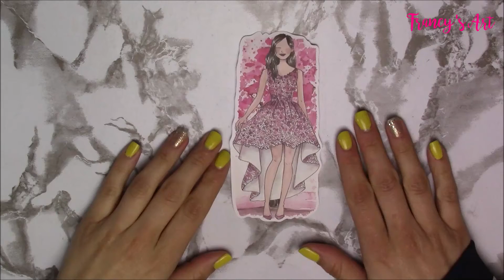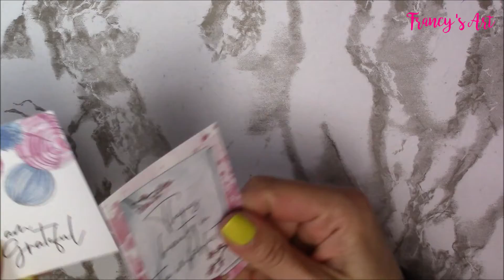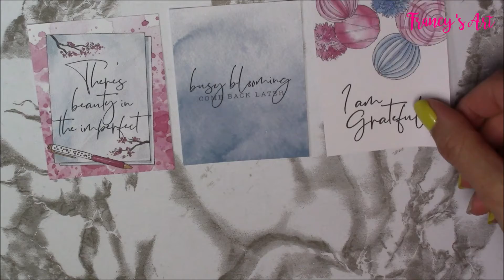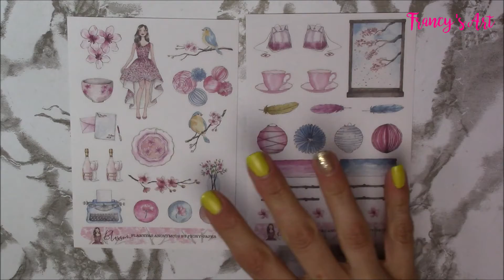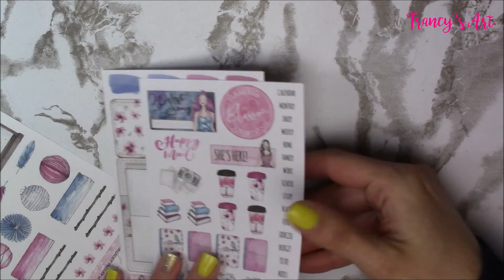UNBOXING PLANNERS ANONYMOUS KIT | BLOSSOM | MARZO 2019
Sottoscrivendo l'abbonamento avrete anche la possibilità di scaricare dal sito i refill per le agende e per i traveller's notebook nei vari formati, uno sfondo per il cellulare, un'immagine da colorare e ritagliare e die cut/stickers da stampare.